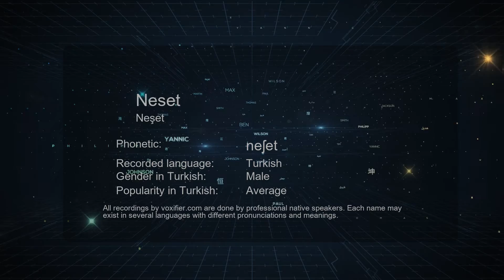How to Pronounce Neset (Neşet) in Turkish - Voxifier.com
This is the Turkish pronunciation, gender, and phonetics recording of the name Neset (Neşet). The same name may exist in other languages with different pronunciations. Check the meaning of name along with other possible pronunciations or similar names for free Voxifier uses the help of expert linguists to simplify pronunciations by replacing some special sounds with sounds more commonly available across all languages.